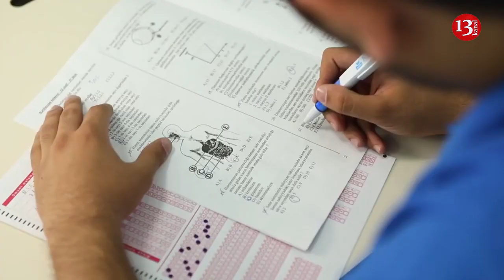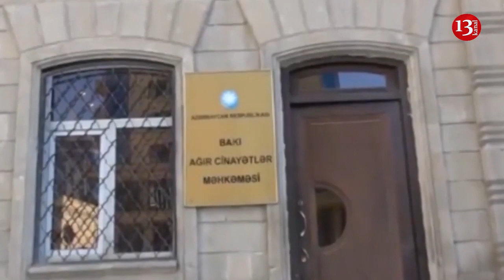Kaspi Liseyində 564 min manatı kim mənimsəyib?:Məhkəmə prosesi keçirildi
Bakı Ağır Cinayətlər Məhkəməsində Azər Paşayevin sədrliyi ilə "Kaspi Liseyi ümumtəhsil məktəbi" MMC-də 564 min manatlıq mənimsəmə ilə bağlı növbəti məhkəmə prosesi keçirilib.

Prosesdə "Kaspi Liseyi"nin direktoru Elnur Əliyev şahid qismində dindirilib. Liseydə 564 min manatı mənimsəməsi ilə bağlı cinayət işi E.Əliyevin Daxili İşlər Nazirliyinin (DİN) Baş Mütəşəkkil Cinayətkarlıqla Mübarizə İdarəsinə müraciəti əsasında başlanıb.

Şahid bildirib ki, liseyə 2018-ci ilin mart ayından rəhbərlik edir və təqsirləndirilən şəxs Tural Məmmədovun baş mühasib vəzifəsini icrasından razı deyildi. Onun sözlərinə görə, hesabatlar vaxtı-vaxtında verilmirdi, veriləndə isə səhv verilirdi. "Keçən ilin sentyabr ayında növbəti dəfə hesabat verilməyəndə mən Tural Məmmədov və digər təqsirləndirilən şəxs, mühasib Fərahim Möhbalıyevin işdən azad olunması ilə bağlı təsisçiyə müraciət etdim. Lakin o, həmişə Məmmədova həddindən artıq dəstək verirrdi və arxasında dururdu. Ona görə də bu dəfə məndən onları ofisə digər işə köçürməyi xahiş etdi. Mən onlardan kassanı təhvil alanda 400 min kəsir aşkar etdim. Növbəti gün kassa qəbzlərini sayanda kəsir məbləği bundan da artıq çıxdı. Komissiya yaradıldı. Məlum oldu ki, 560 min əksikdir. Məmmədov mənə dedi ki, təsisçi ilə təkbətək görüşmək istəyir. Görüşdə mən də iştirak etdim. Əvvəl Tural bildirdi ki, pulun bir hissəsini götürüb iş qurmaq istəyib, sonra isə əlində kağız gələrək and içdi ki, çatmayan 560 mini ödəyəcək. Mən onun sözlərinə inanmadım".

Təqsirləndirilən Tural Məmmədov isə bildirib ki, liseyin təsisçisi olan Sona Vəliyeva ilə görüşəndə Əliyev yox idi. Həmin görüşdə Vəliyeva ona ərizə yazaraq, pulun götürülməsini öz üzərinə götürməsini dedi. Əks təqdirdə polisə müraciət edəcəyini bildirdi. "Həmin görüşdə siz yox idiniz. Mən Sona Vəliyevanın qol çəkdiyi daxili ödəniş qəbzlərini gətirdim. Onları niyə başqa ad ilə işə tikmisiniz?", - deyə Məmmədov soruşub.

Daha sonra vəkil Elçin Sadıqov liseydə işçilərə verilən əməkhaqlarının 90%-ni nəğd şəkildə verilməsindən Əliyevin xəbəri olub-olmadığını soruşub. Əliyev suala cavab olaraq "mən direktor olandan sonra əməkhaqları bank vasitəsilə verilir", deyib. Təqsirləndirilən şəxslər isə bildiriblər ki, maaşların nəğd şəkildə verilməsi barədə tapşırığı onlara rəhbərlik verib.

Tural Məmmədovun hər gün təsisçiyə pul verməsi barədə Əliyevin xəbəri olub-olmaması ilə bağlı suala E.Əliyev deyib: "Xeyr. Bu, mənə maraqlı olmayıb. Bir dənə onu bilirəm ki, təsisçi Turalı çox müdafiə edirdi. Fərahim isə günahsızdı. Onun tək günahı bu olub ki, cinayət haqqında bilib, xəbər verməmişdi".

Daha sonra təqsirləndirilən şəxslər bildiriblər ki, onlardan 714 qəbz götürülüb və Əliyevdən qəbzlərin kassa mədaxil orderləri, yoxsa daxili ödəniş qəbzləri olduğunu soruşublar. Əliyev suala cavab verməyib. "Biz banklarla işləmək üçün, köçürmələri bank vasitəsilə aparmaq üçün 5 bankdan ibarət siyahını tərtib etdik. Lakin bu siyahı qəbul olunmayıb. Sona Vəliyeva deyib ki, "Paşa Bankla" işləyə bilmərik. Çünki pulumuz orada olsa, biz pulu Heydər Əliyev Fonduna köçürməli olacağıq".

Növbəti məhkəmə prosesi avqustun 2-nə təyin edildi.